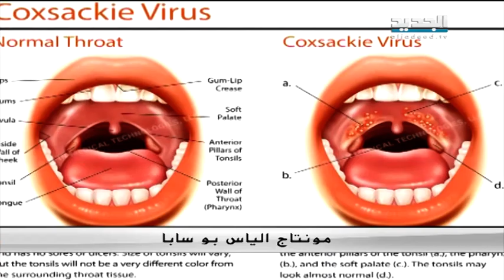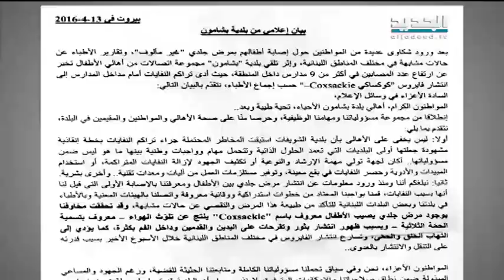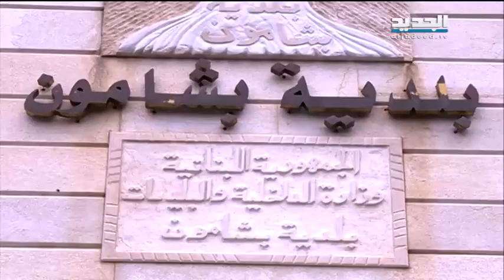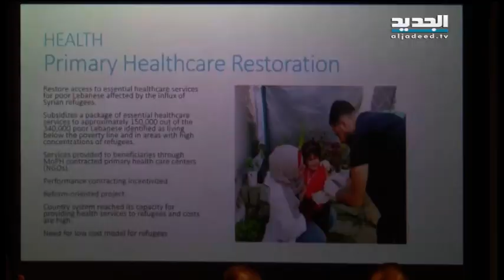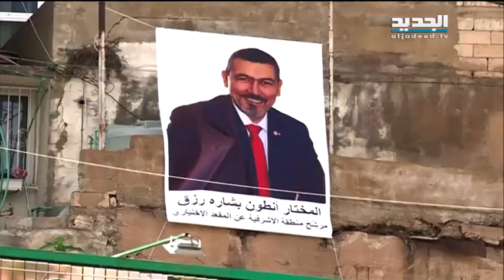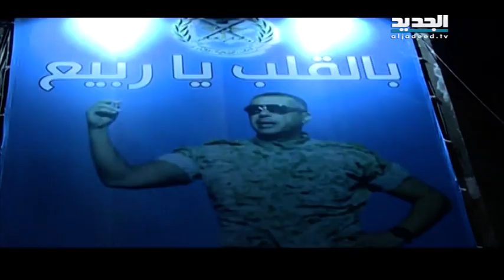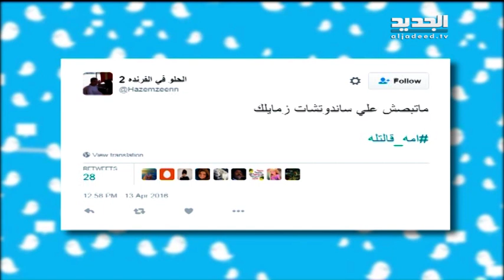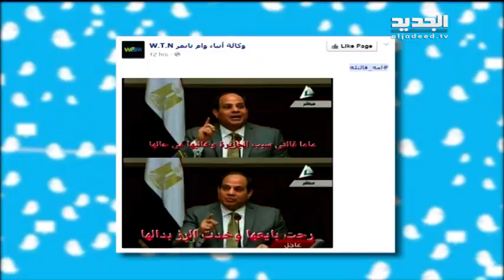نشرة الاخبار الليلية 14-04-2016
نشرة اخبار قناة الجديد الليلية ليوم الخميس 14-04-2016 مع رامز القاضي